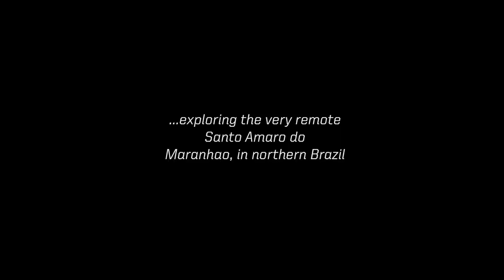Andre Penna's 280km UPWINDER!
Andre Penna is an experienced and intrepid downwind expedition guide for Surfin Sem Fim. When not leading groups on once-in-a-lifetime kiteboarding experiences long the Brazilian coastline, he loves nothing more than heading off on remote multi-day kite-missions on his own. He recently completed a 280km UPWINDER, from Atins to Prea in six days!
"Many people ask me, why go alone? Well, firstly it's not easy to find a partner. Imagine me walking around asking: Hey buddy, let's upwind, Atins to Prea? It's only 280 kilometres against the wind...”⠀
Find the full story in our latest issue, #101.

Find out more about Surfin Sem Fim's amazing downwinders in Brazil and clinic experiences across the world